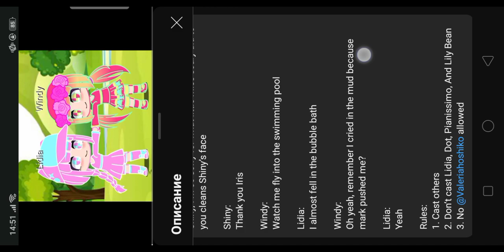Windy, Shiny and others